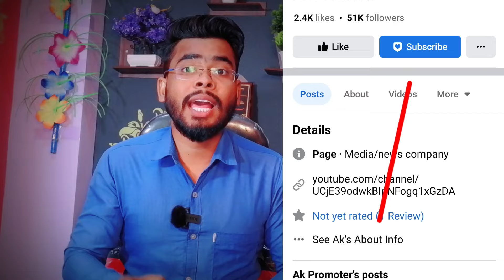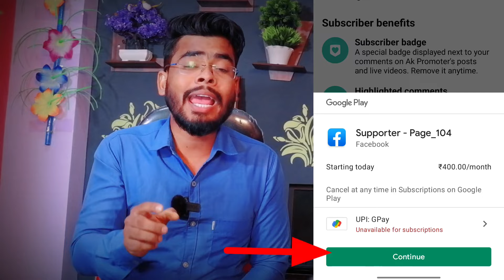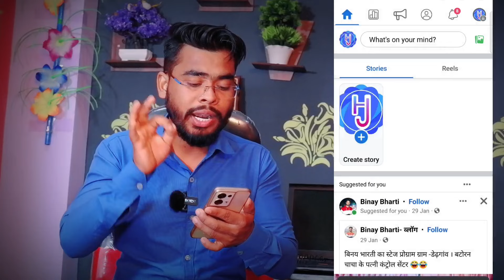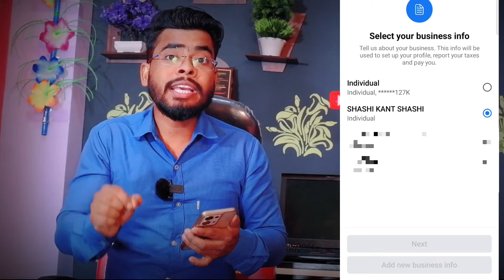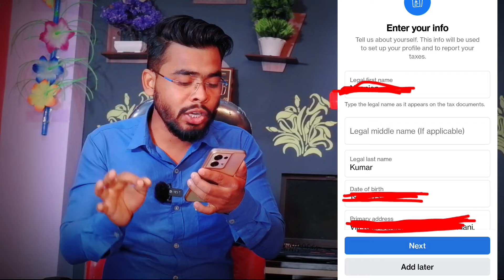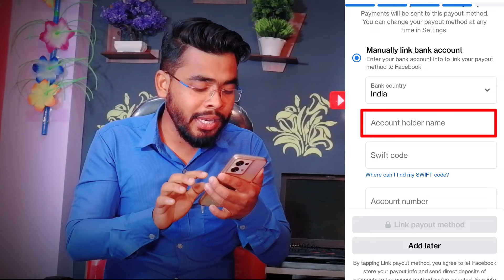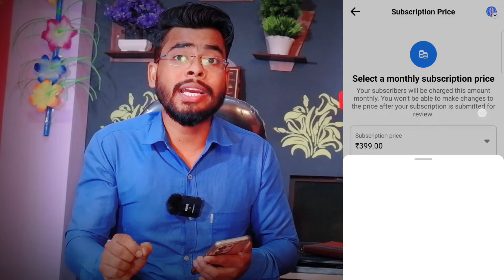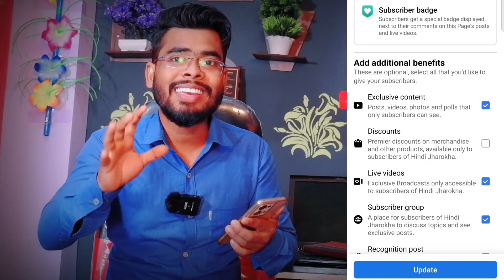Facebook Page पर Subscribe Botton कैसे लगाये | facebook par subscribe button kaise lagaye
facebook page subscription setup
facebook subscription setup
facebook page par follow button kaise lagaye
how to add follow button on facebook page
facebook page par youtube button kaise lagaye

Carry techmind